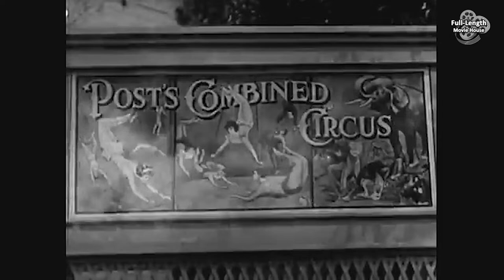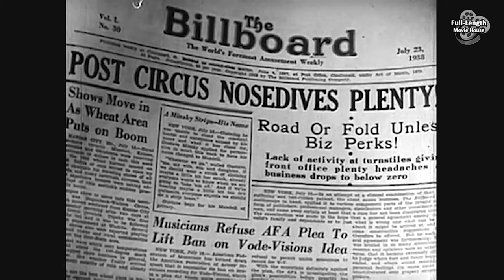Under the Big Top (1938) — Circus Drama / Marjorie Main, Anne Nagel, Jack La Rue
Greater By a Thousand Thrills Than a Ringside Seat in the Sawdust Arena...

Plot (may contain spoilers): A trapeze artist girl in a circus is persistently demanded by her aunt to be the best in the business. She falls in love with one of the men in her trapeze act, but her mother works to break up the romance. Then another trapeze artist falls in love with her and also works to break up the romance.

Under the Big Top is a 1938 American film directed by Karl Brown featuring Marjorie Main, Anne Nagel and Jack La Rue.

Cast
Marjorie Main as Sara Post
Anne Nagel as Penny
Jack La Rue as Ricardo Le Grande
Grant Richards as Pablo Le Grande
Fred 'Snowflake' Toones as Juba
Betty Compson as Marie
Herbert Rawlinson as Herman
George Cleveland as Joe
Rolfe Sedan as Pierre
Charlene Wyatt as Penny - as a child
Harry Harvey as McCarthy

This document includes material from the Wikipedia article "Under the Big Top"